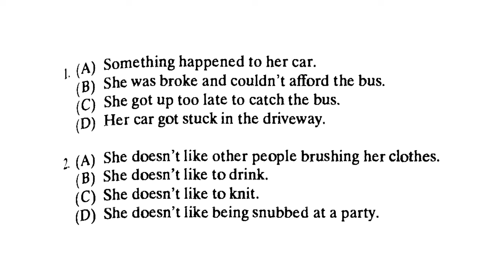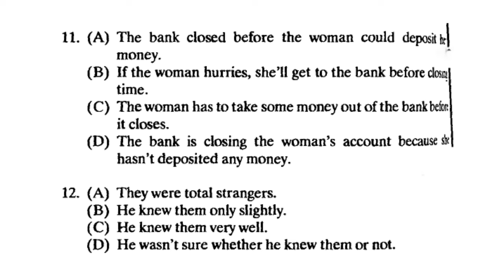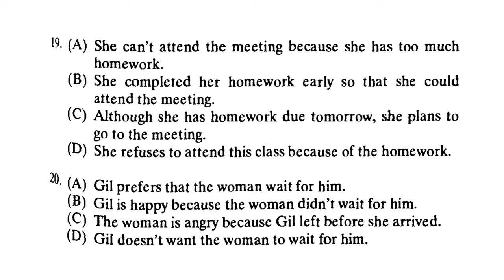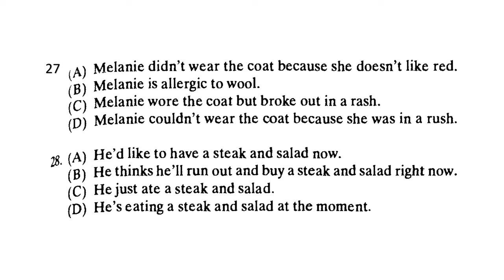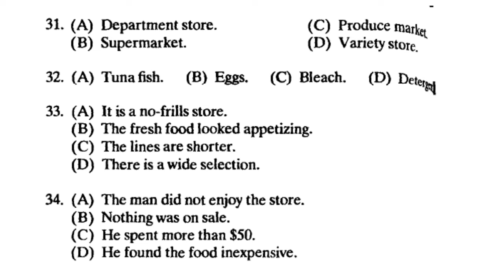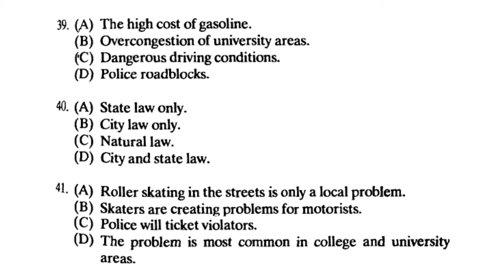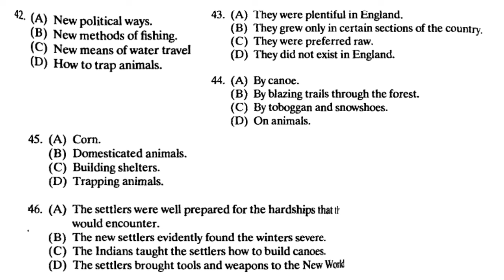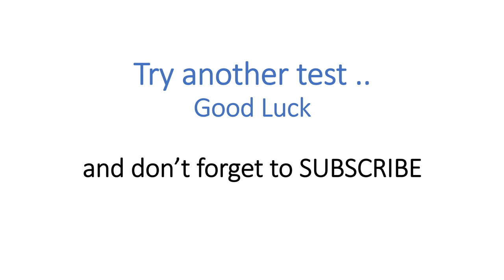Full TOEFL Listening ITP Practice Test Series question 1 to 50 with answers CLIFFS Practice test 4